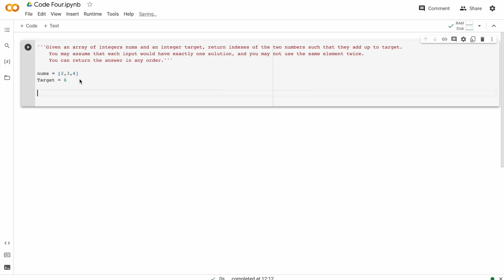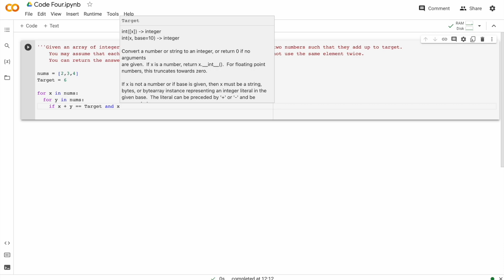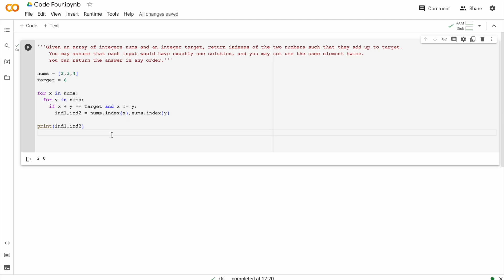Solving More Problems with Python | Python at your fingertips| 1KCreator | Code Four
This is the twelfth actual video for our new series "Python at your Fingertips" , where we teach python for beginners. If your new to python and want to try it out, this is the place for you! In this video we have tried solving a question. Can't believe we reached 1k subs, it's all because of you guys, we are very very grateful for your support, thank you so much.
python solving question , leet code , python codes , answers for python questions

Tuples , Lists, list functions , tuple functions

For Handwritten notes on computer science igcse theory use this link , its completely free !!!